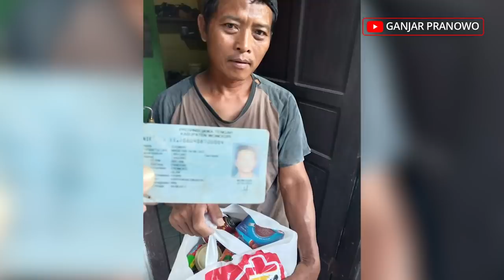Paket Sembako untuk Warga Jateng yang Tidak Mudik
Hari Sabtu (16/5) kemarin, saya menepati janji untuk mengirimkan bantuan sembako bagi warga Jateng di Jabodetabek

Pada tahap pertama pengiriman, kami kirimkan 7 ribu paket. Bagi Bapak Ibu yang belum mendapatkan bantuan, mohon bersabar. Kami masih terus mengusahakan pengiriman bantuan kepada panjenengan semua

Bagi Bapak Ibu yang belum mendaftar untuk mendapatkan bantuan, silakan mendaftar segera pada Badan Penghubung Jawa Tengah di siagacovid19.penghubung.jatengprov.go.id.